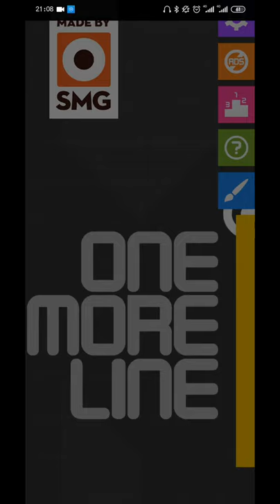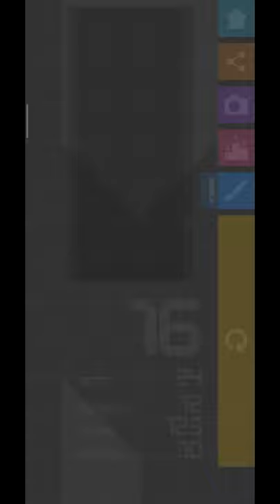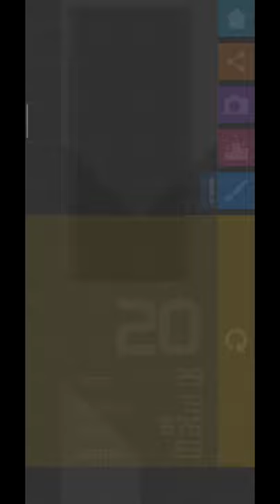One More Line GAMEPLAY (BEAT MY HIGH SCORE)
(BEAT MY HIGH SCORE) : let us know on comment section

[Compatible OS]
4.1 or later

 Thanks